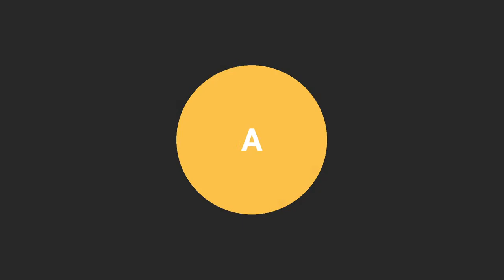An Garda Síochána Graduation Class 222 - 28/7/23